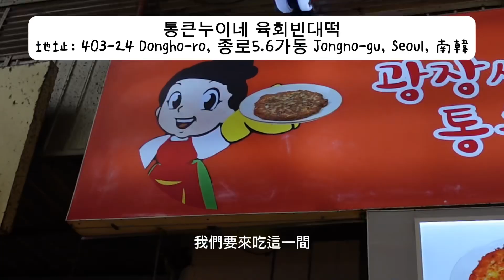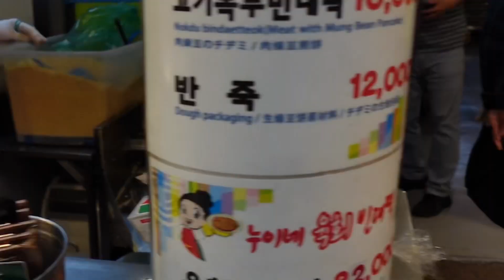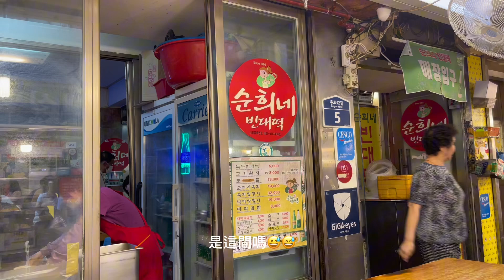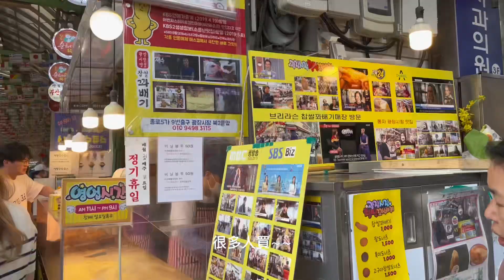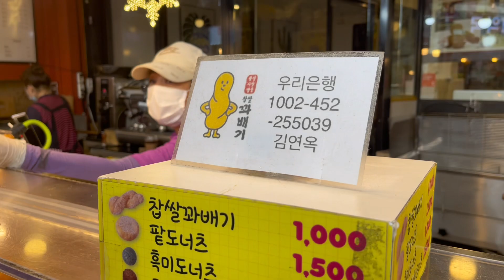『 韓國Vlog 』｜廣藏市場美食初體驗｜必吃的傳統小吃｜綠豆煎餅好好吃🤤｜敢吃生的推薦生牛肉👍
我們這次放棄搭地鐵直接徒步從東大門設計廣場直接走到鐘路五路的廣藏市場😅😅好像有點遠
這次是第一次到廣藏市場⋯聽說美食超多也做足了功課
但是現場實在是太大了⋯⋯哈哈想吃的東西太多了
建議還是需要3-4個以上一起來會比較OK！分食著吃
會比較可以吃下更多美食！因為我們才2個人😭😭
廣藏市場蠻推薦一定要吃綠豆煎酥脆口感很讚
如果有想買棉被的一定要來廣藏市場～
棉被區塊往裡面一直走進去有超級多棉被店
決定下次才要來扛棉被⋯⋯行李已經超重了這次先放棄！

『 🇰🇷Korea Vlog ❤️』
韓國Vlog➡️東大門批發市場